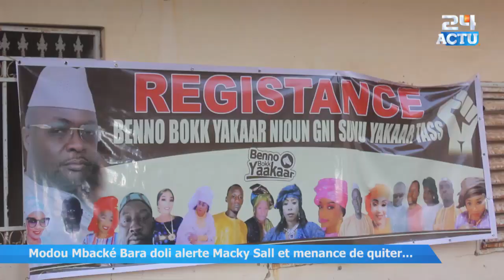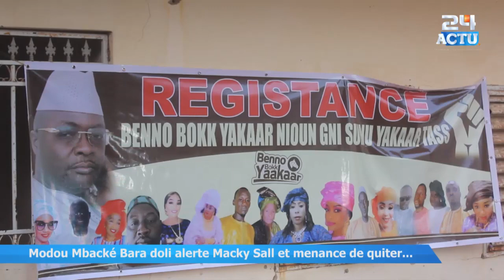Modou Mbacké Bara doli alerte Macky Sall et menance de quitter APR ''Souma quitter douma ci...''